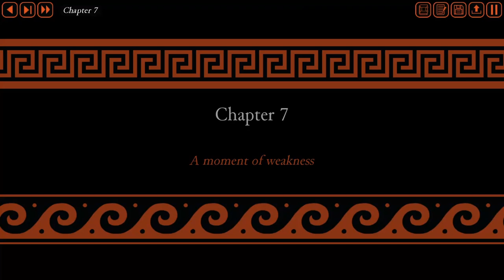Minotaur Hotel - Part 05 - The New Bar Manager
The Bar is under new management and now has a Japanese twist thanks to the new Bar Manager.

00:00 - Intro
00:30 - Dragon in the Hotel
12:48 - Meetings the Dragon
20:36 - The New Bar Manager
25:29 - A moment of Weakness
40:10 - White Fur
44:39 - Outro

Minotaur Hotel is an Award Winning Adult Visual Novel by the Minoh Workshop.

Emilio Adrift (astronaut) by my amazing friend, Bearwulff.
Follow and commission him on Twitter.